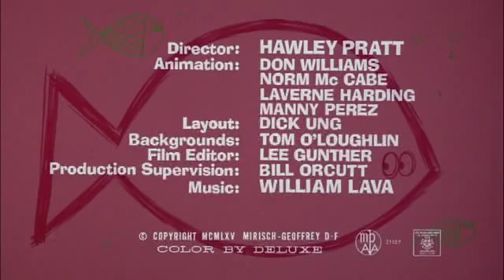13 Reel Pink